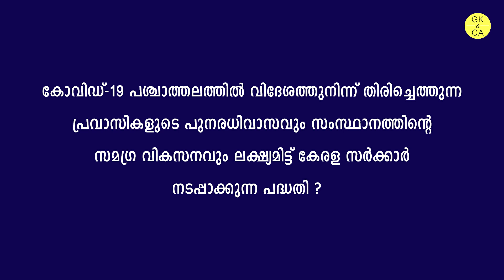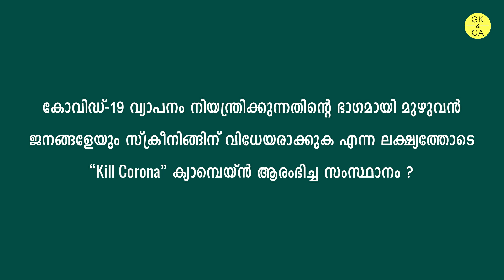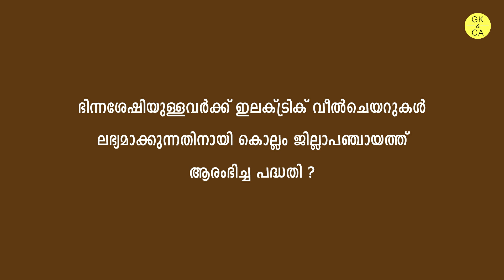Daily Current Affairs in Malayalam | 02 July 2020 | Kerala PSC Education | GK&CA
Daily Current Affairs in Malayalam | 02 July 2020 | പ്രധാന ആനുകാലിക വിവരങ്ങൾ | 2020 Current Affairs Malayalam Study | LDC 2020 Current Affairs | Kerala PSC Education | GK&CA

കേരള പി.എസ്‌.സി | കറന്റ്‌ അഫയേഴ്‌സ്‌ | ജൂലൈ 2020